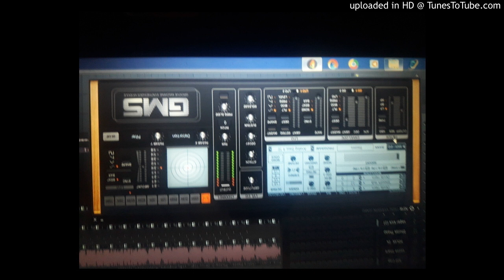HAPPY NEW YEAR FAST GMS MIX DJ SAGAR RATH DJ IKKA MAURANIPUR DJ VIKASH AUREKHI DJ AMAN CHHATARPUR